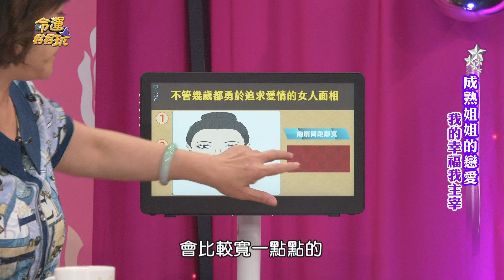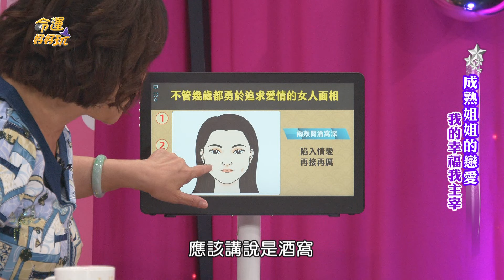守寡十年激戰小鮮肉！74歲作家梅開二度爽升天！【精華版】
作家陳艾妮梅開二度嫁機長！
親曝火熱內幕：「原來我還活著」

【梅開二度更幸福的好命女人！73歲陳艾妮被鮮肉機師激活「爽翻天」？花前月下試車夜！楊繡惠一摸「這尺寸」驚呆！羞吐5字全場笑翻！